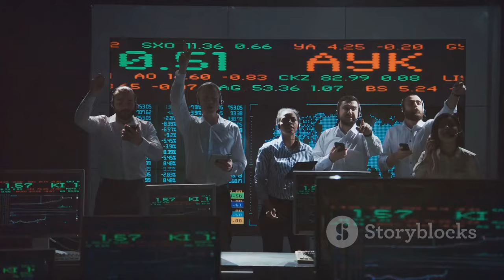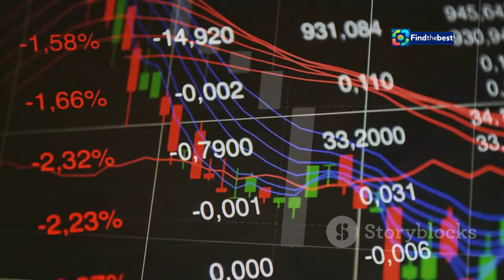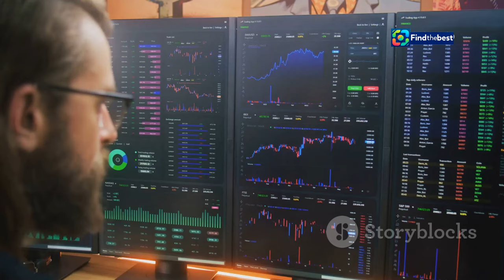Cargill & Bunge Slow Down Soybean Purchases Amid Biofuels Uncertainty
OUTLINE:
00:00:00 The Silent Shake-Up in Soybean Fields
00:01:45 Titans of the Trading Floor
00:04:03 A Green Light for Soybean Demand
00:04:46 Uncertainty Grips the Biofuels Industry
00:05:25 From Biofuel Plants to Soybean Fields
00:07:05 A Sign of the Times
00:07:46 Farmers and Traders on Edge
00:08:22 The Root of the Biofuels Impasse
00:09:00 Soybeans Feel the Pressure
00:09:38 Finding a Path Forward
00:10:17 Awaiting Clarity in the Soybean Fields

🌾 In this video, we dive into the recent developments concerning agriculture giants Cargill Inc. and Bunge Global SA as they slow down their soybean purchases due to uncertainties surrounding US biofuels policy. 📉

🔍 Learn how the lack of guidance on a new clean-fuel tax credit is impacting biofuels producers and, in turn, the demand for soybeans. This ripple effect is causing major crop traders to reconsider their buying strategies.

💡 Join us as we explore:
- The implications of stalled biofuels policy on soybean demand 🌽
- Insights from industry experts and insiders 📊
- Potential outcomes for the agricultural market moving forward 🔮

Your support helps us bring you the latest news and insights! 🙌✨